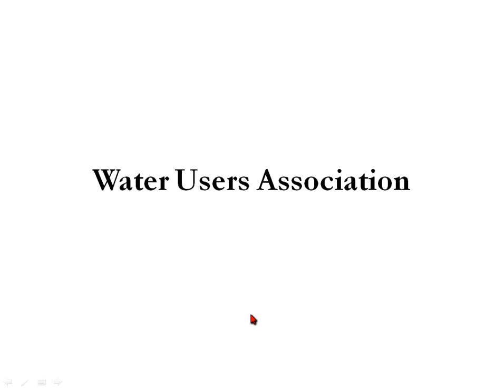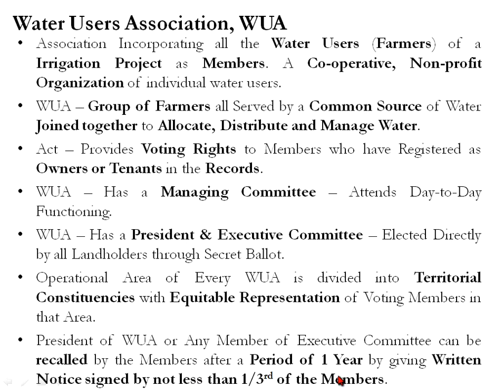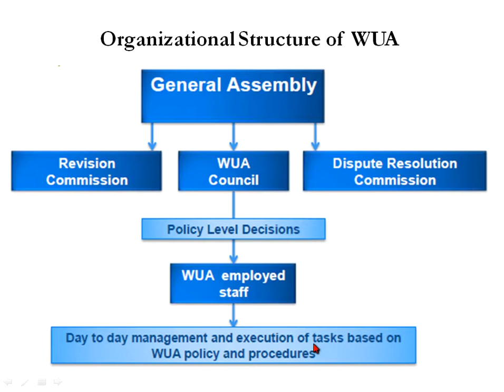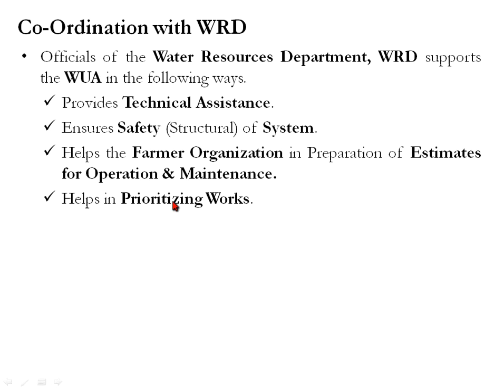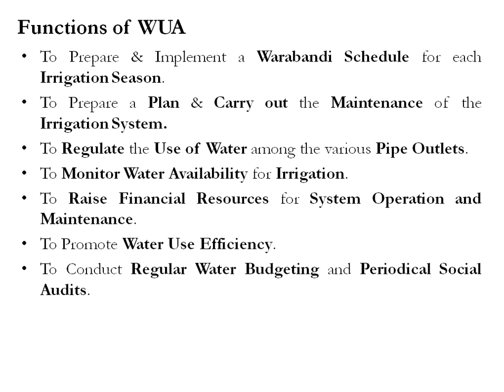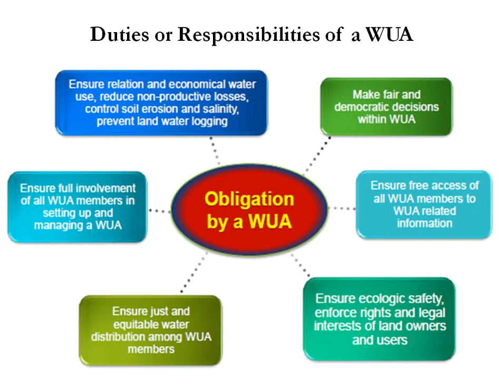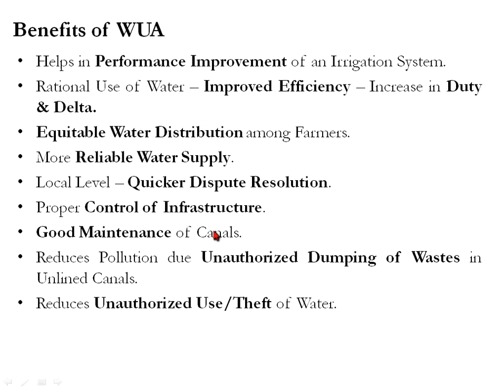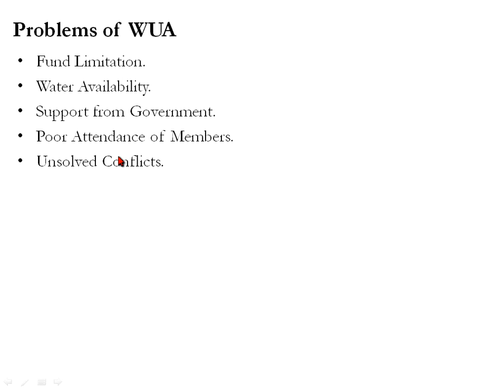Water Users Association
Topics Covered:
Definition |
Organizational Structure |
Functions of WUA |
Duties or Responsibilities of a WUA |
Benefits |
Problems |
Performance Evaluation

Kindly support to bring up educational animation videos for understanding concepts better.

Here are some Good Books that may help you to Read and Learn about Irrigation Engineering.
Kindly, Check the Following Links for Irrigation Engineering Books:
1. Irrigation Water Resources and Water Power Engineering (ISBN-13: 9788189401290) by Dr. P.N. MODI (Author), STANDARD BOOK HOUSE SINCE 1960
2. IRRIGATION ENGINEERING by Dr.R.P.Rethaliya
3. Irrigation Engineering (Including Hydrology) by R.K.Sharma
4. Irrigation and Water Resources Engineering by G.L.Asawa
5. Irrigation Engineering (ISBN-13: 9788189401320) by GURCHARAN SINGH (Author), STANDARD BOOK HOUSE SINCE 1960
6. Irrigation Engineering and Hydraulic Structures by Dr. S.K. Sharma